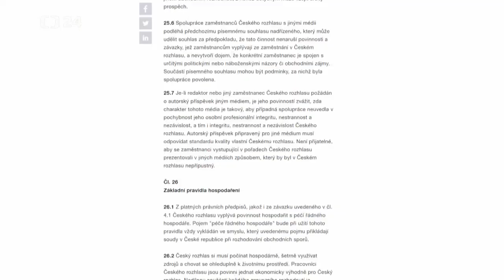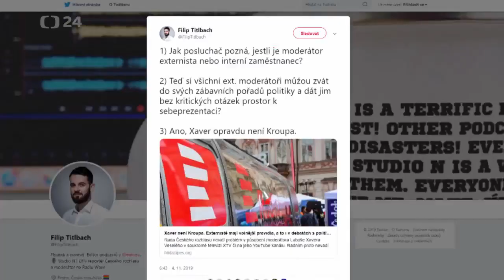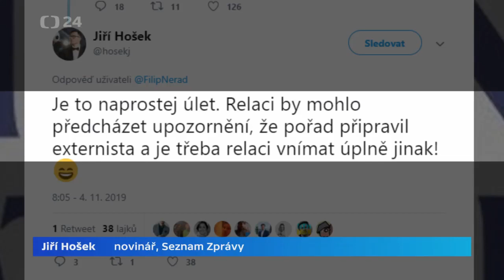xaver vs hlidací pes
Česká televize a její Hlídací pes jde po krku moderátorovi Xaverovi Veselému